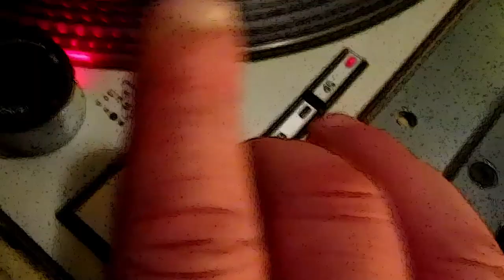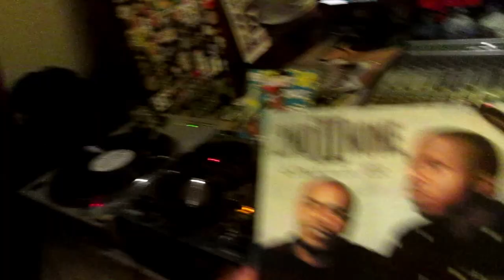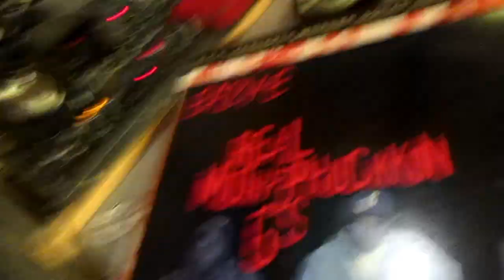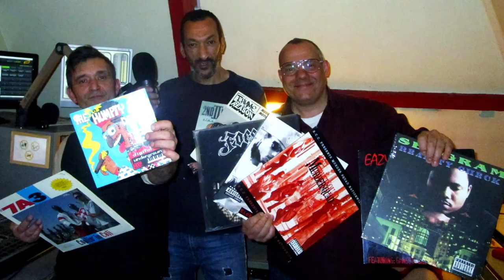SHOW RADIO Gangsta Hip Hop G-Funk Sur les Platines de Radio Béton 😲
Gangsta Hip Hop G-Funk Sur les Platines de Radio Béton 93.6 😲

The 7A3. Everybody Get Loose
2nd II None DJ Quik Make 'Em Understand
Foe Sum Lil' Somethin' Somethin'
Digital Underground The Humpty Dance